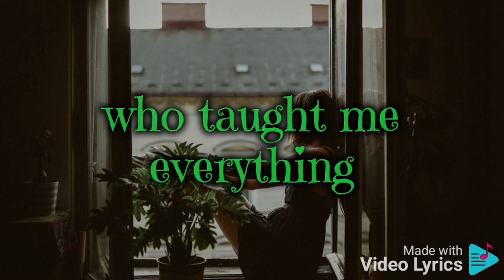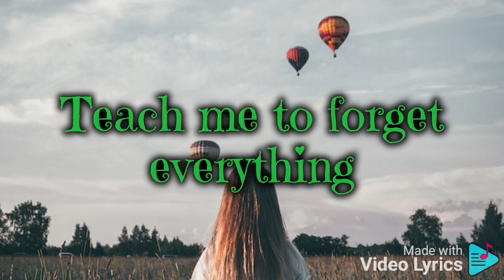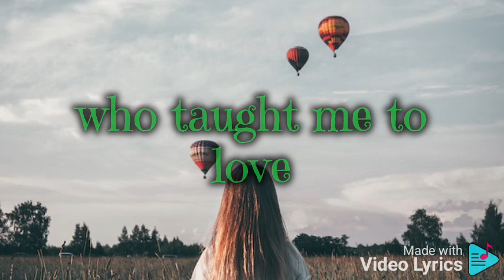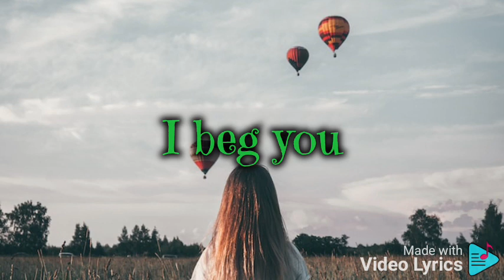Apprends-moi (Teach Me)_Mireille Mathieu+English Translation